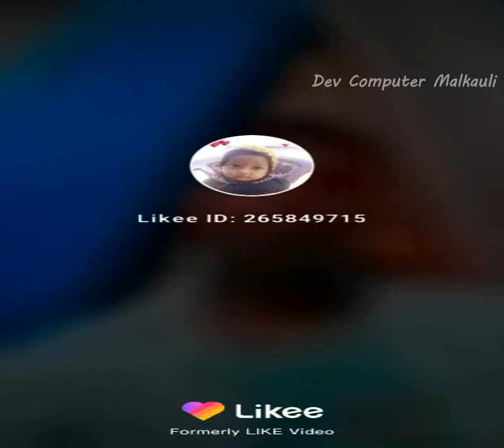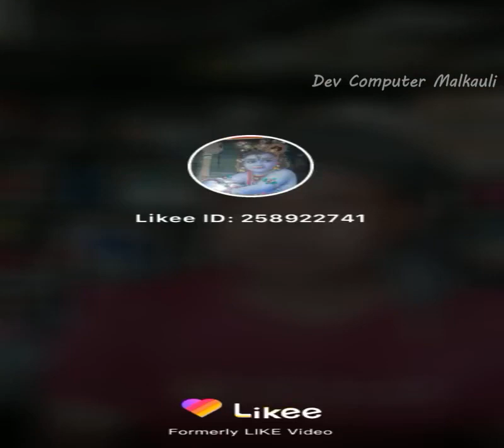tiktok video by dev computer